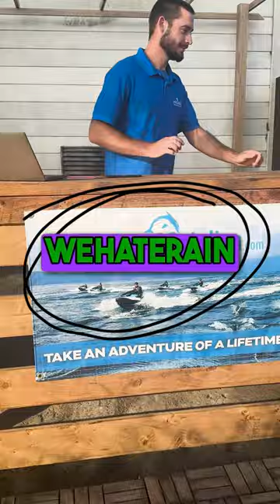The Rain Delay Deal is Here!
The Rain Delay Deal is Here! On Thursday April 11th Jetski2Catalina is $299!!
Book Now through the link in our bio!